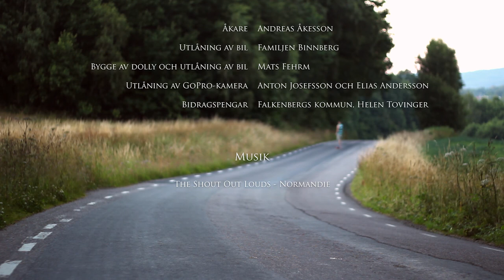Longboard-video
Vi skulle göra ett projektarbete. Vi gjorde en longboard-video.